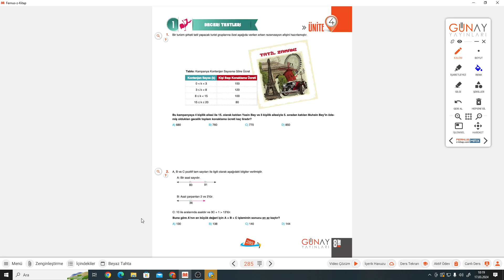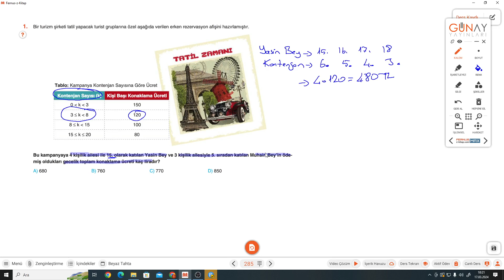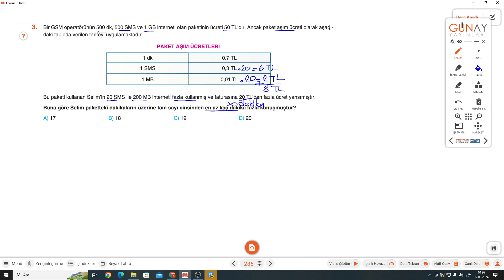8.SINIF BUMERANG S.285-286 BECERİ TESTLERİ 1